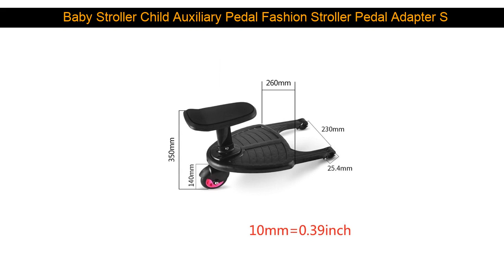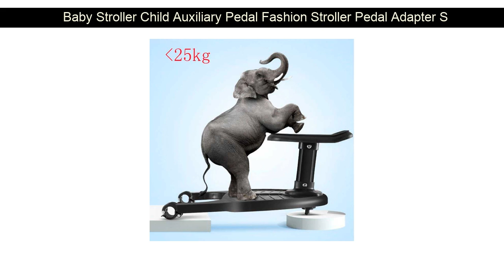SALE Baby Stroller Child Auxiliary Pedal Fashion Stroller Pedal Adapter Second Child Artifact Chil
Best  Baby Stroller Child Auxiliary Pedal Fashion Stroller Pedal Adapter Second Child Artifact Child Assi

Discount  YAFFIML Small Shell Cute Shark Baby Cartoon Sleeping Bag Newborns Winter Strollers Bed Swaddle Blan :